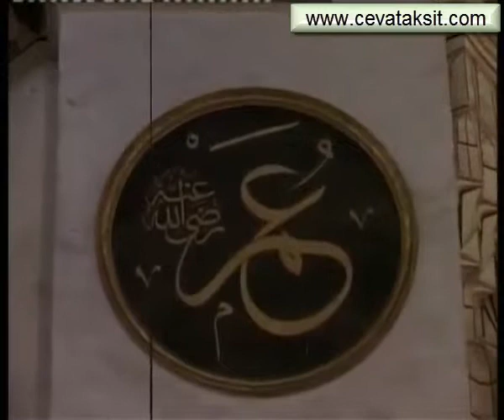SÜLEYMANİYE DERSLERİ 185